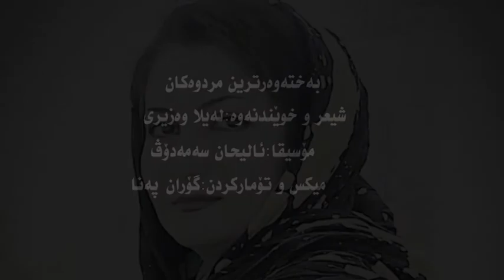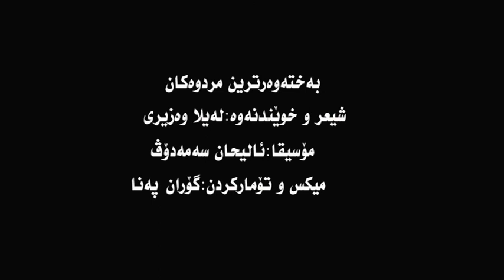Leyla Weziri - Dêr tr Ledêr لەیلا وەزیری - دێر تر لەدێر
ســــــــــــــــــــــــــنە